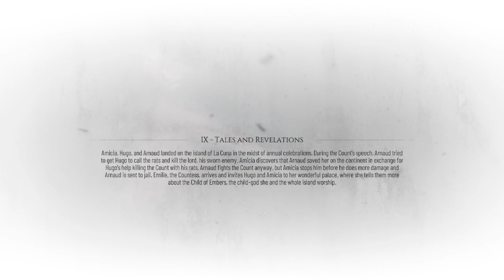Back with rats | A Plague Tale Requiem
Embark into a brutal, breathtaking world twisted by supernatural forces. Dive into the sequel of the award-winning A Plague Tale: Innocence, joining Amicia and Hugo on a heartrending new journey.